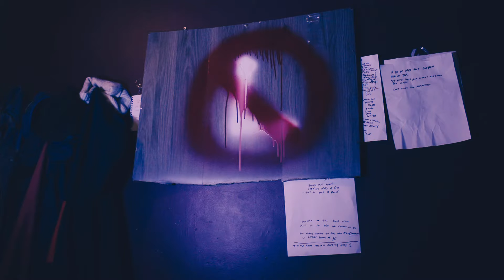SIMMI CLVMSI (Good Times Freestyle ) | voice memo | chillin at tha crib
Shouts to voice memo @hnotthel